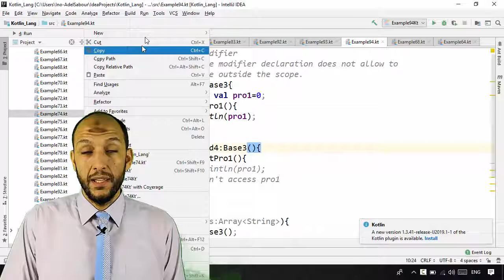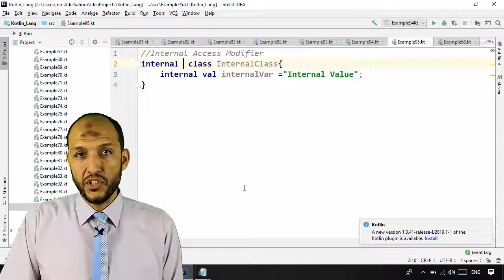80 Android Kotlin OOP access or visibility modifiers internal modifier idea and inheritance